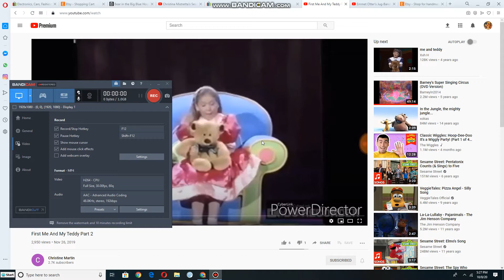Emily Singing Me and My Teddy for Goodbye Scene Emmet Otter's Jug Band Christmas